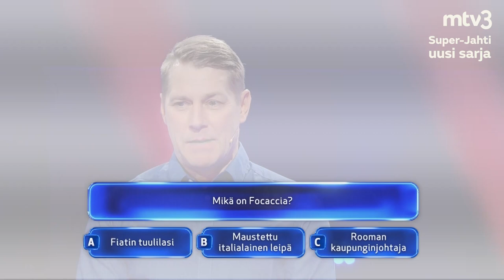Super-Jahti | Alkaa 5.2. klo 20.00 Maikkarilla | MTV3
Super-Jahdissa osat vaihtuvat – nyt jahtaajat muodostavat joukkueen!

Perjantai-illat vietetään Maikkarilla suositun Jahti-tietokilpailun entistä jännittävämmän version Super-Jahdin parissa 5.2. alkaen! Super-Jahti on Mikko Leppilammen juontama nopeatempoinen ja näyttävä gameshow, jossa yksi kilpailija voi voittaa jopa kymmeniä tuhansia euroja. Aiemmin Jahdissa kolmen kilpailijan tiimi yritti päihittää yhden jahtaajan. Super-Jahdissa osat vaihtuvat, sillä tällä kertaa – ensimmäistä kertaa koskaan – kilpailija käy yksin Jahtaajien muodostamaa superjoukkuetta vastaan!

Super-Jahdissa kilpailijoita on vastassa Jahdista tuttu kolmikko: Herra Arkisto, Besserwisser ja Terävä.  Jahtaajista ottaa mittaa joukko suomalaisia, jotka uskovat voivansa päihittää jahtaajat. Mukana jahtaajia on kaatamassa myös joukko tunnettuja kasvoja kuten, Ile Uusivuori, Mikko Töyssy, Pekka Pouta, Jenni Poikelus, Pia Penttala, Simo Frangén, Karri Kivi, Teemu Lehtilä, Tuuli Mattila, Bull Mentula, Teemu Niikko ja Raija Pelli. Super-Jahdissa nähdään, löytyykö Suomesta vastusta jahtaajista muodostetulle joukkueelle. Vai kaatuuko jahtaajien supertiimi keskinäiseen nokitteluun ja kikkailuun? Super-Jahdissa kaikki on mahdollista!

Super-Jahti alkaa pe 5.2. klo 20 MTV3-kanavalla!